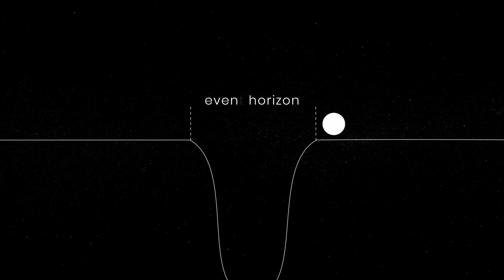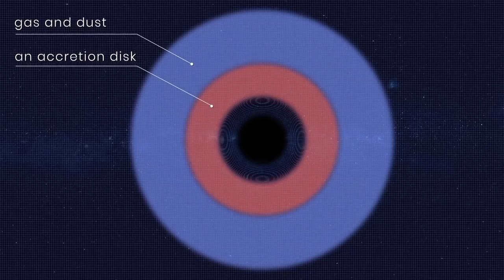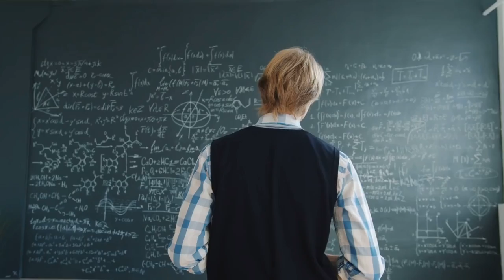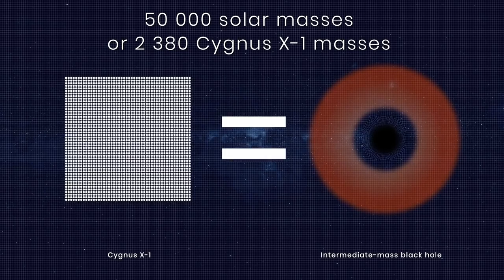Blackhole in the Quran before science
Islamcompass.com

[Noble Quran 7:54]